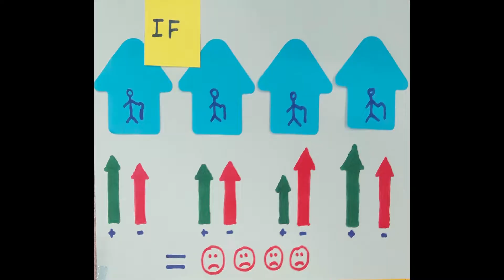SIA Albania 2018 Finalist : The New Life Proposition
The New Life Proposition is the solution to socializing and economic for the elder people in Albania. These needs can be addressed by a simple scheme of co-living, sharing spaces and renting the other ones in order to have a more social life and economic stability.